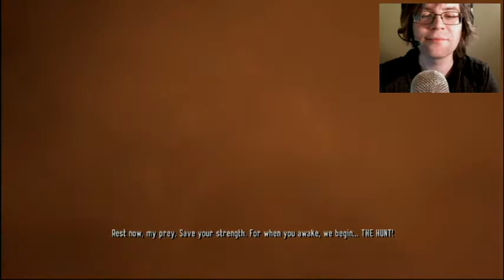Welcome To The Jungle (Amazing/Kraven pt. 1) | Spider-Man: Shattered Dimensions #2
Kraven, you dick! How am I getting back to New York?

Every view, comment, like, and sub let's me know I'm doing awesome!